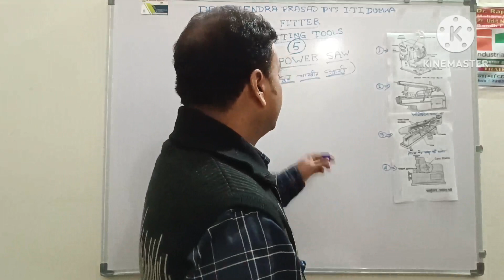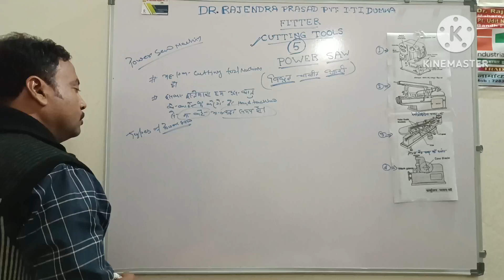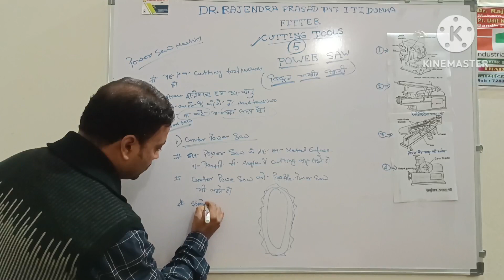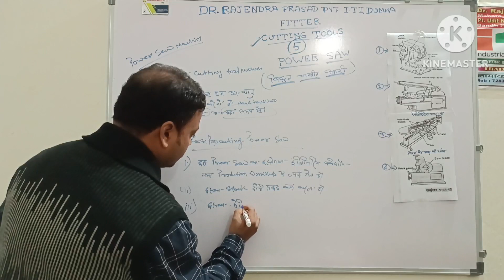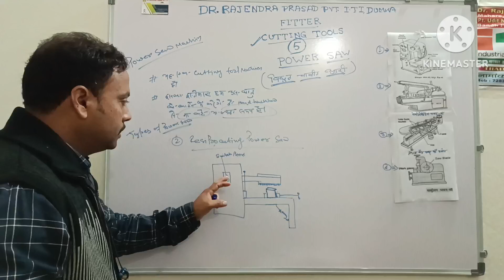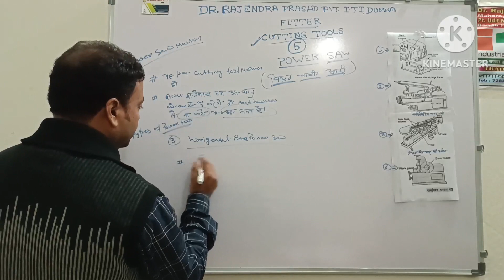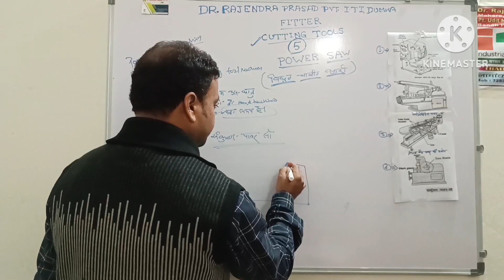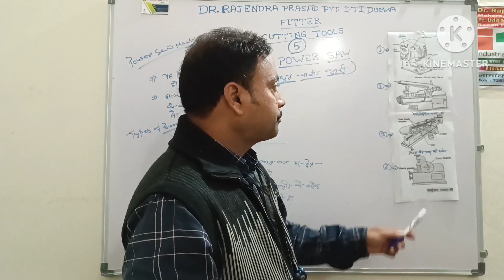power saw cutting tool chapter- 5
In this video lecture student can understand power saw and its uses in work place. As this is chapter 5 Lecture 6 we are trying to make you understand the importance of the power saw and its types as well as give some basic ideas about power saw in fitter trade.
power saw
power saw
cutting tool
fitter power saw